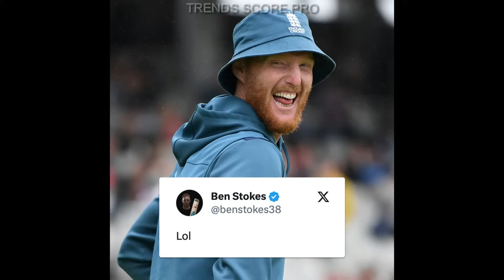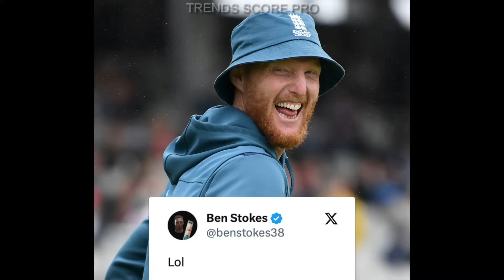অবসরের নামে ভক্ত-সমর্থকদের আবেগ নিয়ে খেলছেন ক্রিকেটাররা, এ কেমন আধুনিক ক্রিকেট?.............